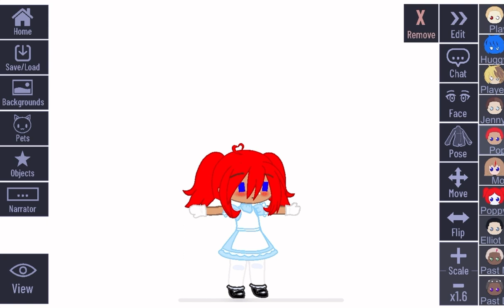♰𓆩I mean- how does that work?-𓆪♰